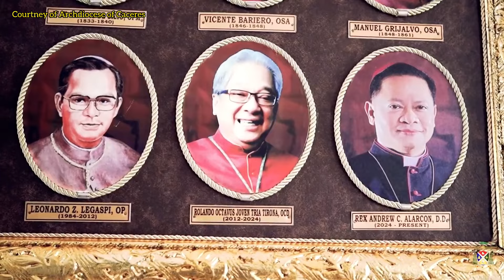HIGHLIGHTS: INSTALLATION AND CANONICAL POSSESSION OF MOST REV. REX ALARCON DD.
"As to what type of leadership will I exercise? As I take Canonical Possession of the Archdiocese of Caceres the words of Jesus resound: 'I am the good shepherd, a good shepherd lays down his life with the sheep.' And 'hired man', who is not a shepherd and whose sheep are not his own, sees of wolf coming and leaves the sheep's and runs away, and the wolf catches and scatters them. This is because he works for pay and has no concern for the sheep. It is this model of the good shepherd, whom I wish to imitate." Most Rev. Rex Andrew Alarcon, DD.